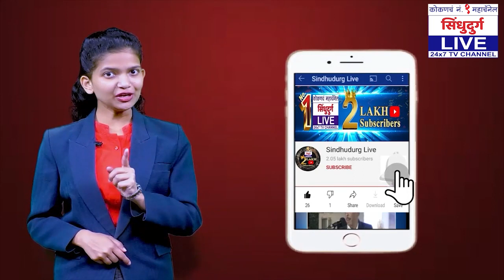गोवा सीएमच्या मैदानात सुजय गांंवस यांच्या फुटबॉलची प्रचारात जोरदार किक